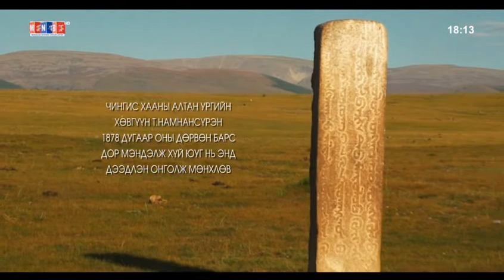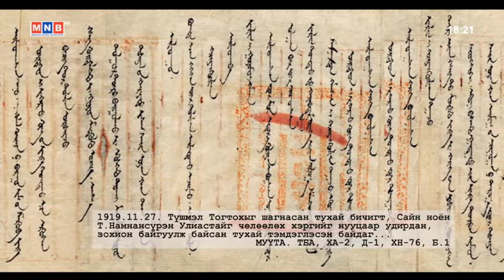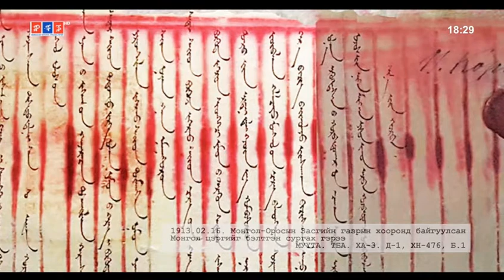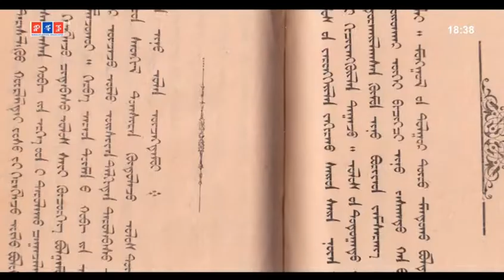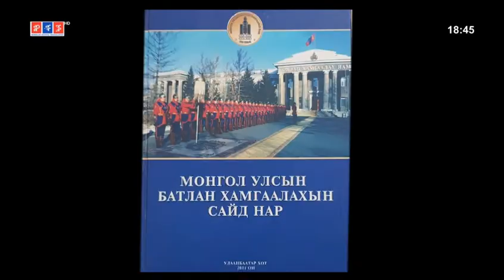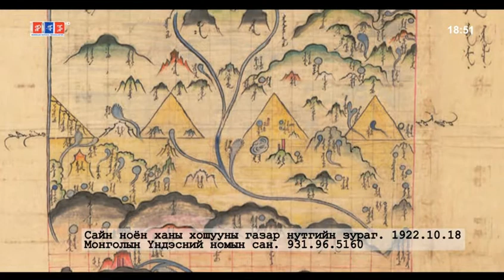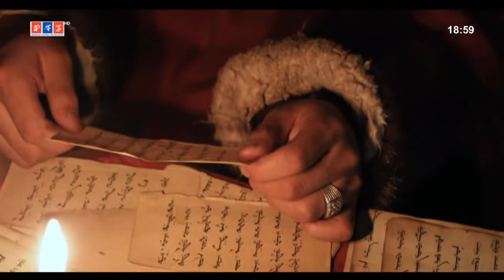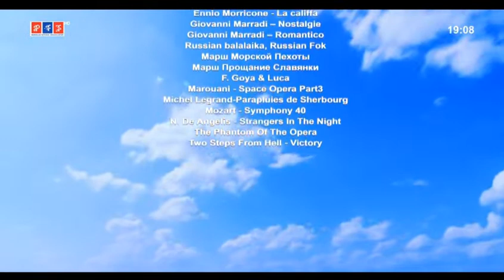Монгол төрийн цагаан бэрс Сайн ноён хан Намнансүрэн -